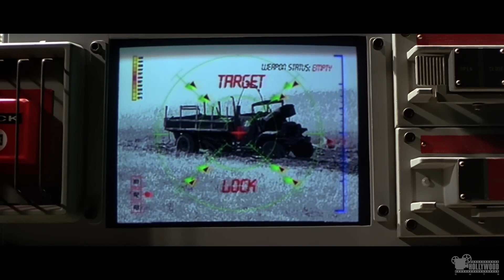Sgt. Bilko (1996) - The Hover Tank Con Scene